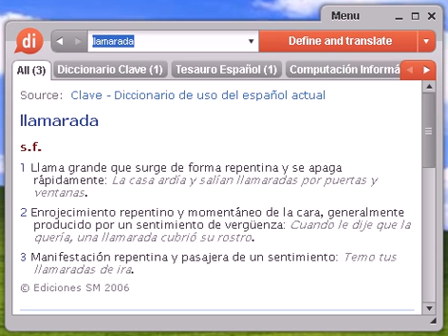Definición de llamarada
Source:  Diccionario de Computación e Informática Flame (llamarada) Ataque personal insultante. Mensaje de correo electrónico ofensivo.

llamarada, diccionario, definición, significado, español, castellano, dixio, llamaradas